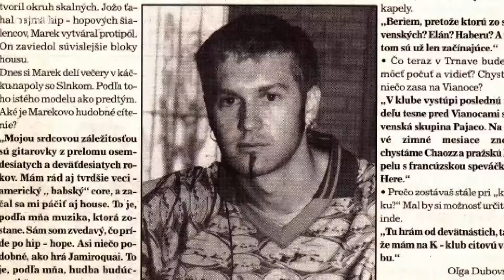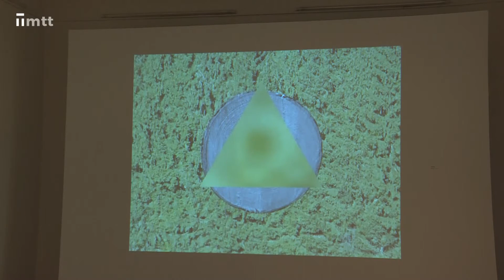Kultúrna mozaika - Ivana "Ivi" Kovačicová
Hudobne nabitá Zelenčanka, ktorá chcela byť metalovou divou. A stala sa z nej ešte väčšia. My sme zostali očarení...

Ivana "Ivi" Kovačicová - členka skupiny Landfil